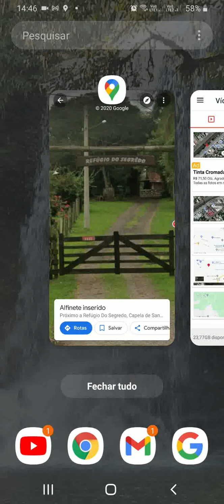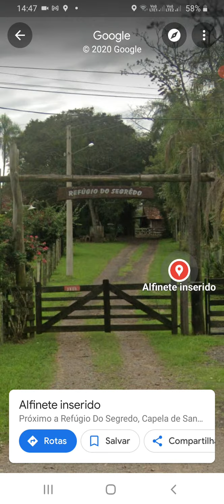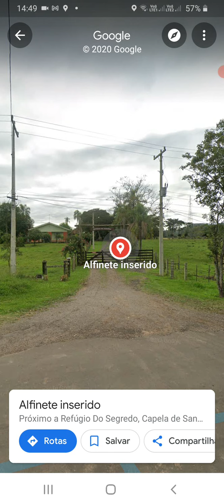É possível nomear uma via particular no Google Maps?